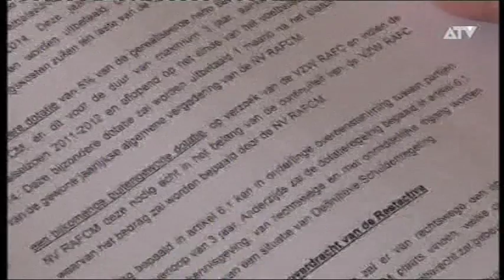30-03-2014 RAFC - Eddy Wauters (ATV)